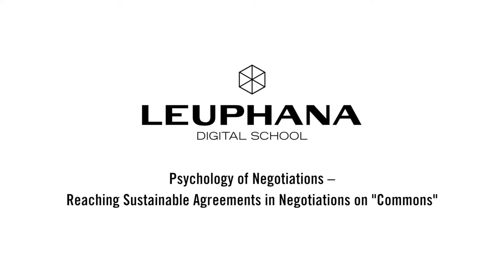David Bollier 2/7 - Different Types of Commons - Leuphana Digital School